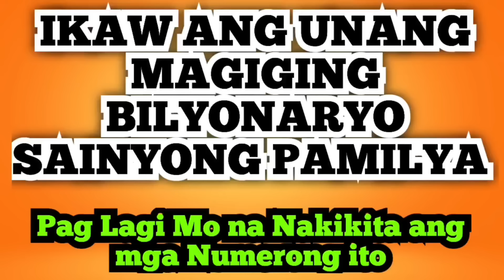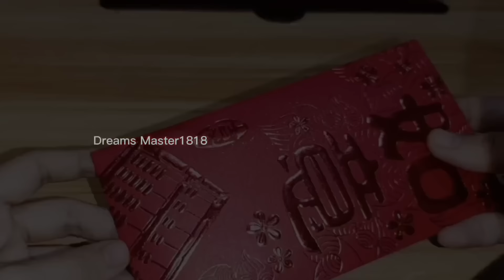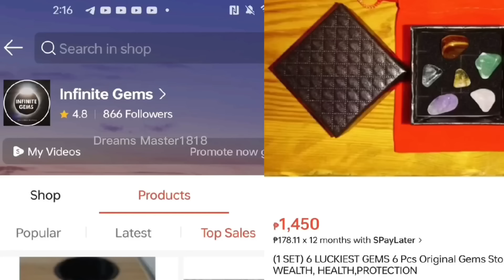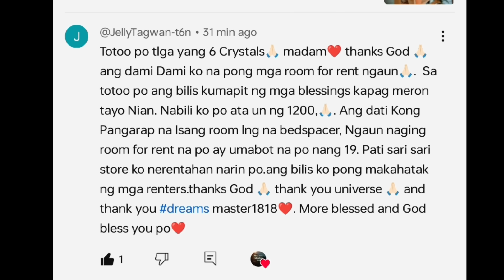YAYAMAN KA BIGLA KAPAG MDALAS MO NA MAKITA ANG MGA NUMERONG ITO🔍